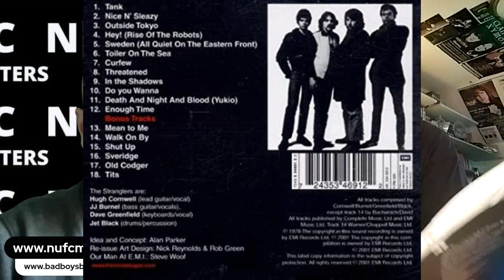Rocking Rob's Music Review: The Stranglers Black and White Album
OR